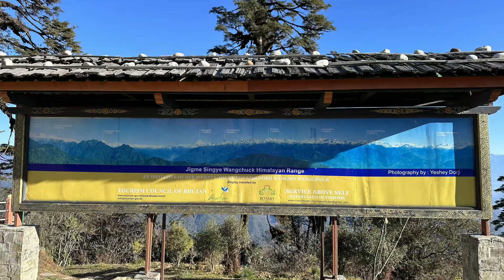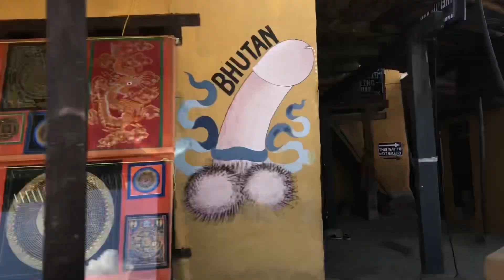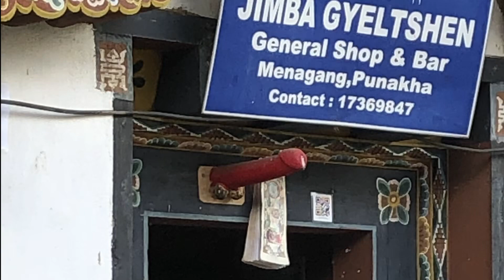Punakha, Bhutan (Part 5)